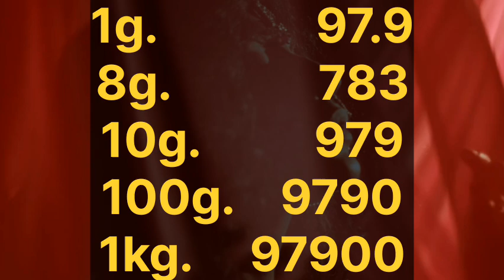Aaj ka chandi ka bhav 29 October 2024 || silver rate today|| gold price today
Gold Rate Today, 28 अक्टूबर 2024 Aaj Ka Sone Ka Bhav | Sone Ka Bhav | Today Gold Rate

28_October_2024

28_October_2024
28 October gold silver rate,

28 October gold
28 October silver rate,

28 October 2024 gold price सोना के भाव | Today Gold Rate | India gold Rates | Chandi Ka Bhav Aaj | Aaj Sona Chandi Ke Bhav,

Topics:- Gold-Silver,

22 & 24 Carat gold rate,

22 & 24 Carat gold bhav,

Silver prices,

Trending,

Sasta sona,

Gold price,

Trending,
Aaj ka rate,
Gold price,

10 gram aaj sone ka bhav Kitana h,

1 tola gold ka bhav,
1 tole ka rate